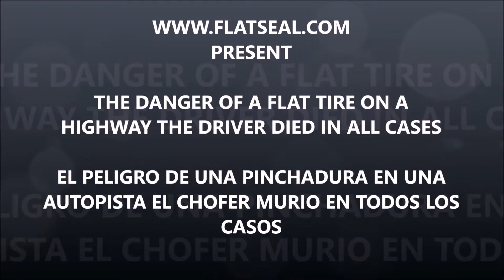Protect Your Tire-Vehicle and Life With FlatSeal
Avoids an accident immediately protects your tires with FLATSEAL

This video shows how dangerous a puncture a tire in the middle of highway with or without traffic.